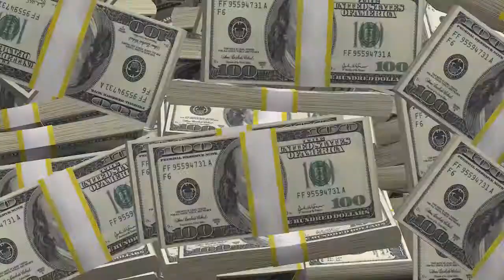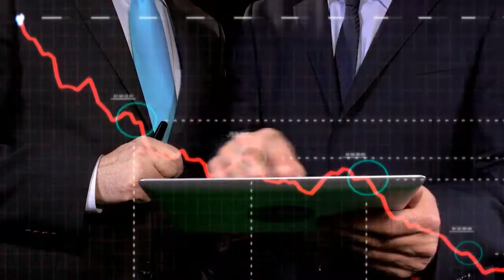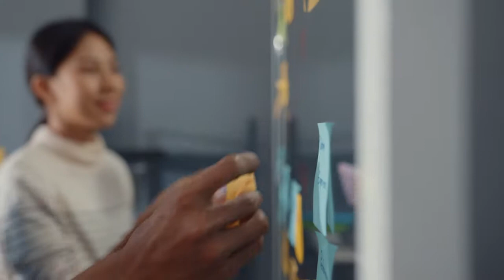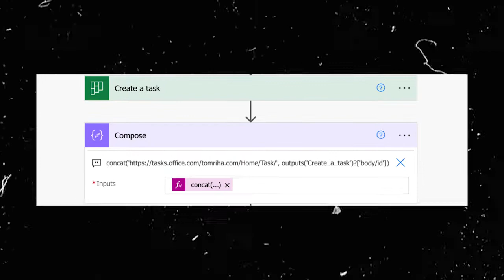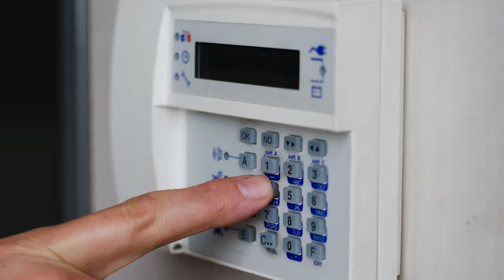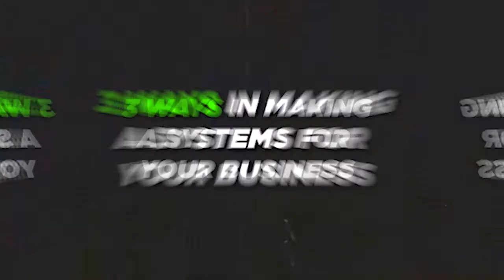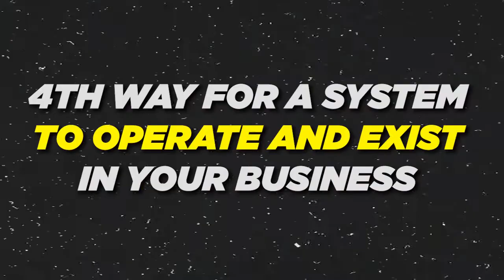Your Business Needs Systems and Processes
In this video we explore not only why you need systems and processes in your business but also how to create them, easily. Following these steps can make the difference between struggling in life or succeeding with less stress.
Looking for daily or weekly motivation for building your life and business?
📲 Text me "SSD" at and I'll send you a new 6-minute audio each weekday to help you build more confidence in your day.